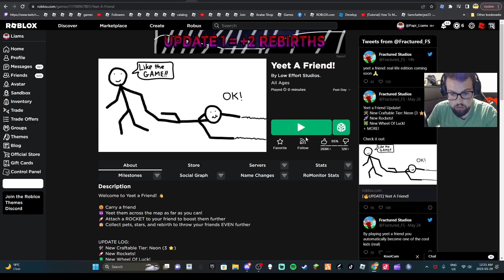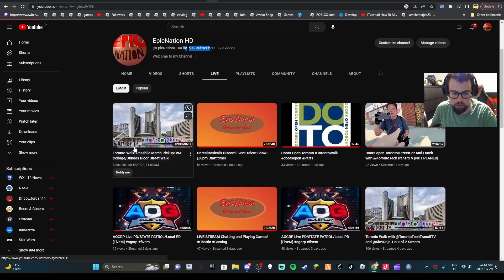Yeet a Friend Roblox EP 1